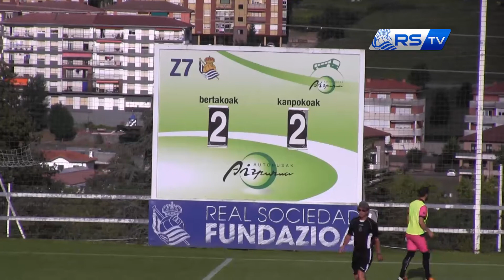Sanse 3 - 3 UB Conquense 2014/08/23